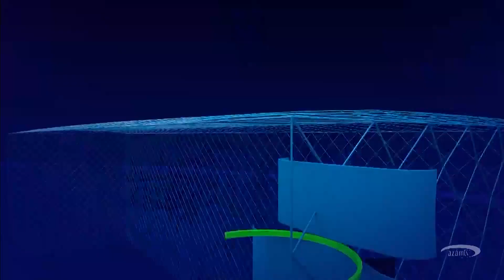Polisi Tanzania 0-0 Dodoma Jiji | Highlights | NBC Premier League 11/05/2022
Tazama highlights, Dodoma Jiji wakiwakomalia Polisi Tanzania kwenye Uwanja wa Ushirika mjini Moshi na kuwalazimisha sare ya bila kufungana, ukiwa ni mchezo wa ligi kuu ya NBC Tanzania Bara.

Katika mchezo huu, Polisi Tanzania wamepoteza nafasi ya ushindi kwa kukosa mkwaju wa penati waliyoipata dakika ya 63.